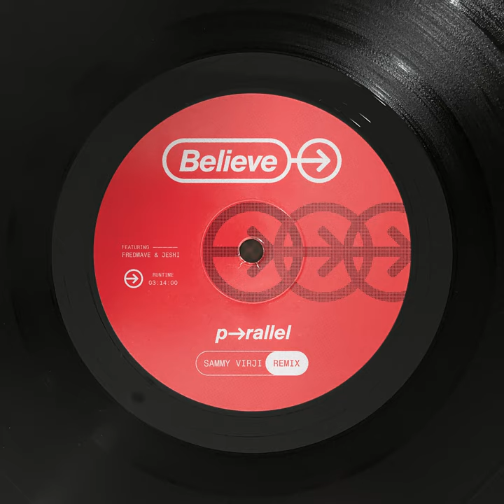Believe (Sammy Virji Remix)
Believe (Sammy Virji Remix) · p-rallel · Fredwave · Jeshi

Believe

Associated  Performer: p-rallel feat. Fredwave & Jeshi